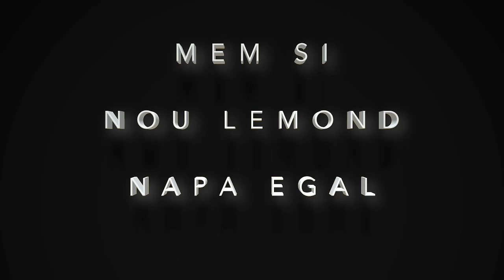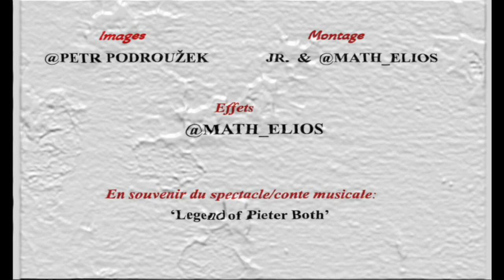Souvenir du Conte Musical Pieter Both HD 720p